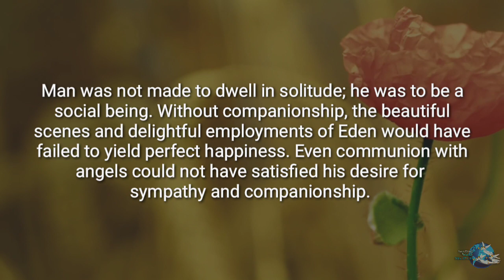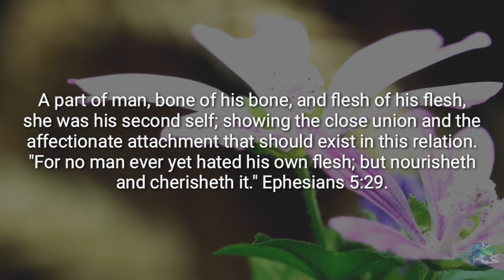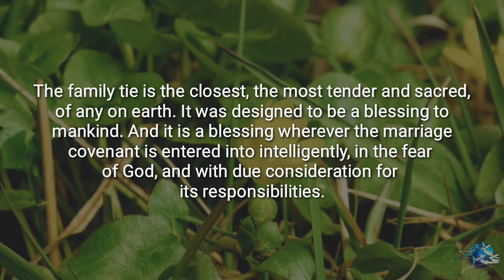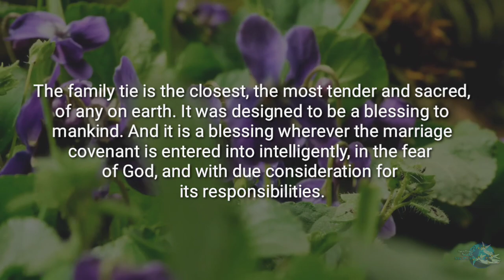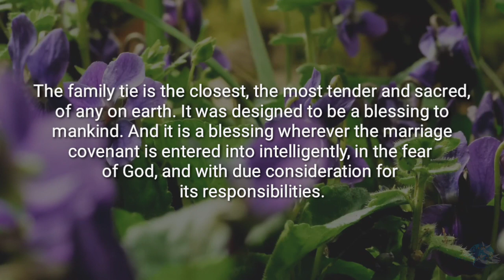The Faith I Live By: "The First Marriage"-- By Ellen G. White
Sincerely!